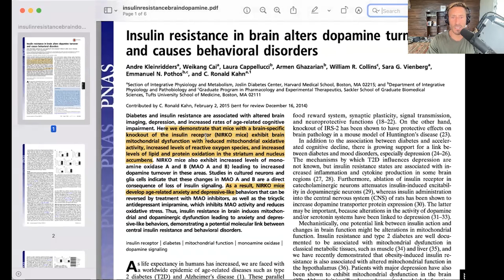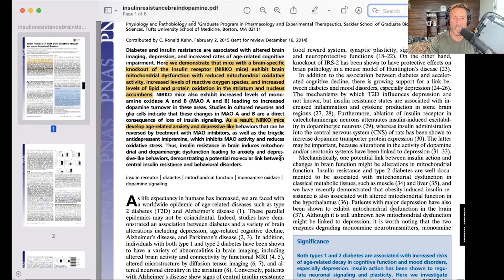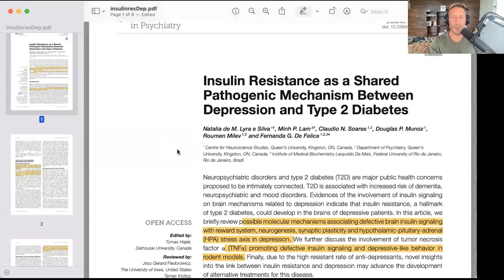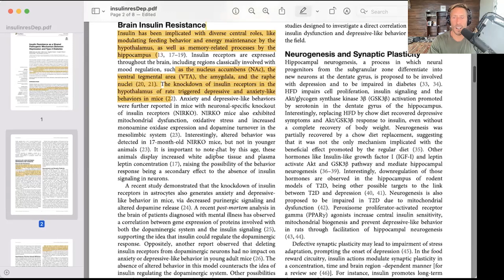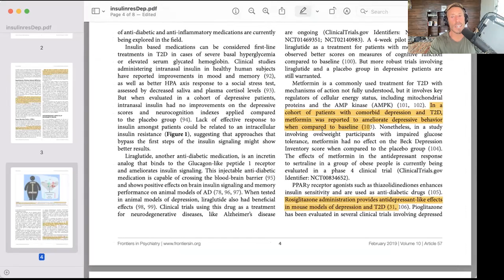How does insulin resistance affect dopamine?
Paul highlights a study explaining how in mice, insulin resistance in the brain altered dopamine and caused behavioral disorders. He also shares a study about how insulin resistance relates to depression and diabetes. He shares his thoughts on where he believes Western Medicine should turn in terms of treatment.